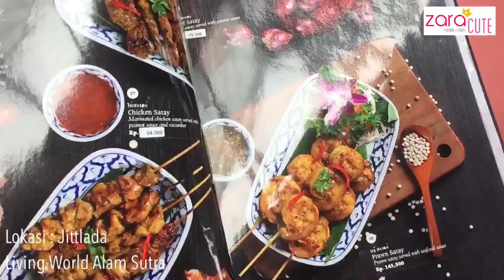Segeeerr Makan Tom Yam di Siang Hari | Jittlada Living World | Zara Cute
Siang siang cari makan sama Papa dan Mama. Terus ternyata mama lagi pengen makan masakan Thailand, katanya "Masakan Thailand itu seger. Karena bumbunya ringan tapi aromatik, jadi rata rata masakannya seger seger, terutama yang kuah".

So, makanlah kita disini Jittlada di Living World